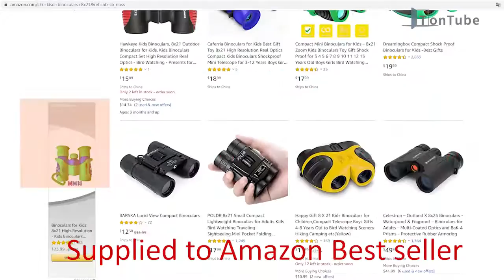Binoculars for Kids High Resolution 8x21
Compact High Power Kids Binoculars for Bird Watching, Hiking, Hunting, Outdoor Games, Spy & Camping Gear, Learning, Outside Play, Boys & Girls - original manufacturer- to know more, please

Skype: beautyqueenchristina
Wechat:yivonnie